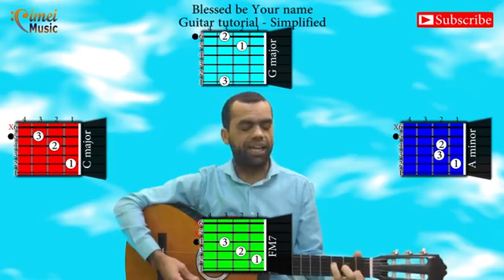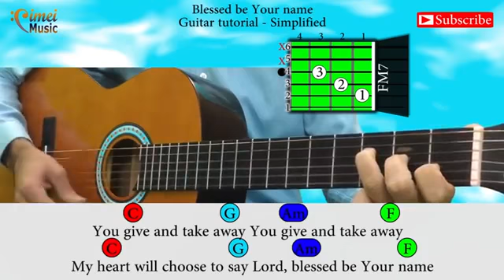Guitar Tutorial | Blessed Be Your Name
Guitar lesson 12 For beginners - Blessed be your name - Bendito Seja o nome do Senhor

Guitar tutorial

And blessed be Your name
Every blessing You pour out I'll
Turn back to praise
And when the darkness closes in, Lord
Blessed be You name
I will bless Your name

By singers: Matt Redman, New Boys...

This lesson is part of a series of lessons to help you getting step by step.

Cimei Costa